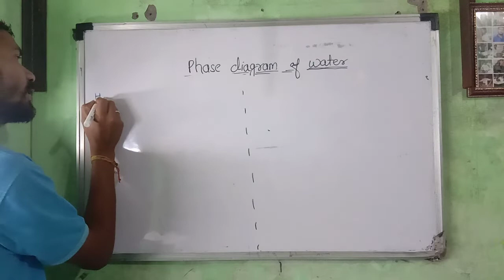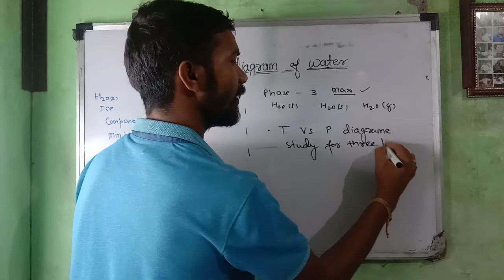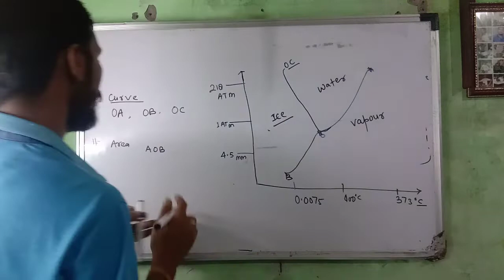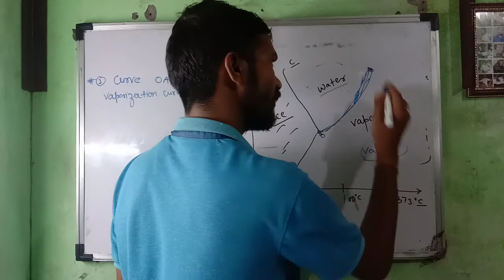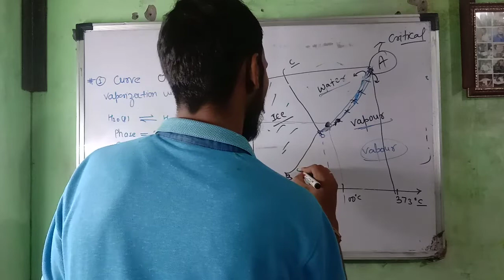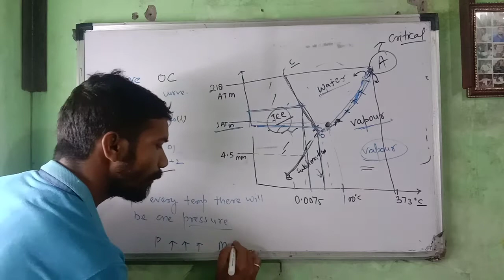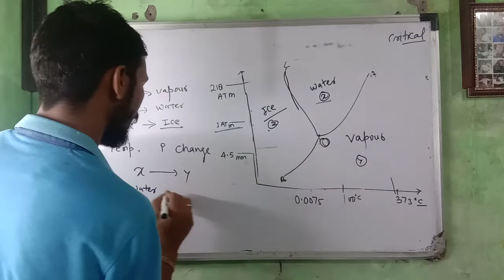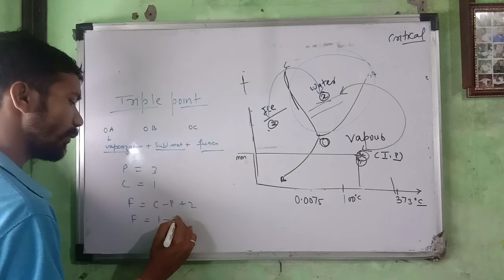WATER SYSTEM//PHASE RULE//phase diagram of water//Phase diagram of water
in this vedio i am going to discuss
Phase diagram of water
phase diagram of one component system
i am sumit ringwal research scholor in chemistry you can  fallow me over there